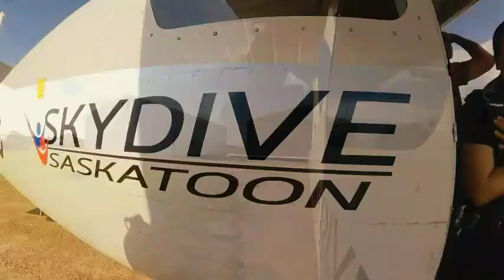My Sky Diving Experience 2023